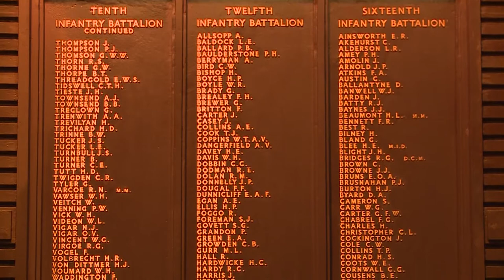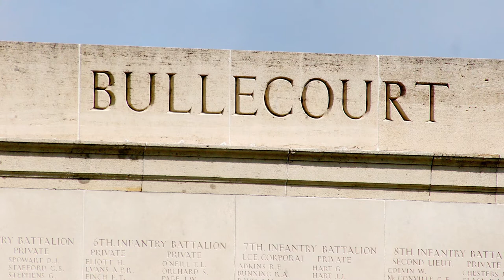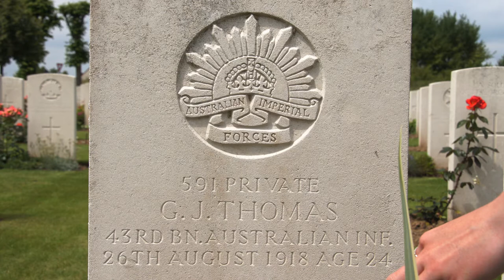War Memorial, Adelaide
Keith Conlon reflects on the significance of the National War Memorial in Adelaide, and his family connections with the First World War.